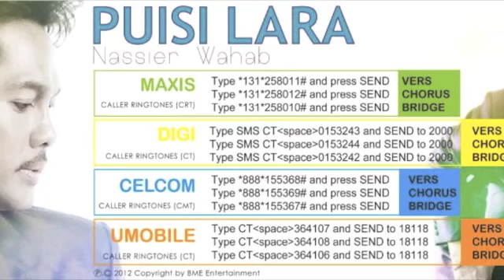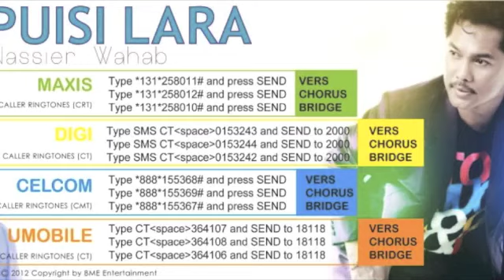50 Tahun Nassier Wahab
Artist : Nassier Wahab
Title : 50 Tahun Nassier Wahab
Prog : Majlis Kesyukuran 50 Tahun Nassier Wahab
Venue : Kediaman Rasmi Nassier Wahab, Bandar Bukit Raja
Date : 19 April 2012